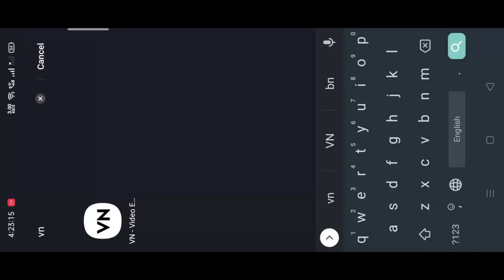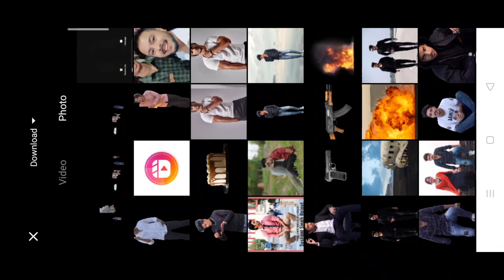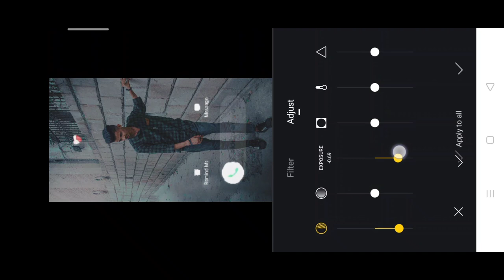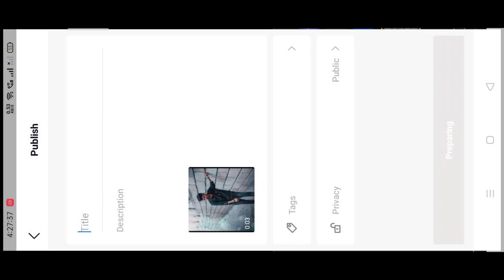iPhone calling reel video editing| Instgram viral calling reel video editing| iPhone call reel edit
iPhone calling real video editing
Calling rail video editing
Instagram calling video editing
Calling video editing
iphone incoming call reels editing
iphone incoming call reels
Instagram trending reels video editing
Iphone incoming call video editing
calling location reel editing
i phone gym calling bring the action reels video editing
iphone incoming call reels editing tutorial